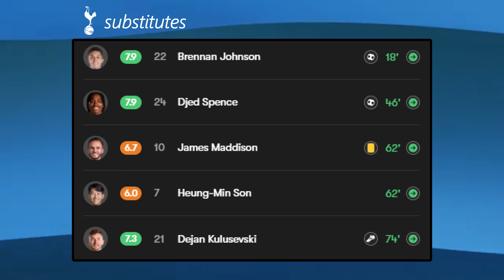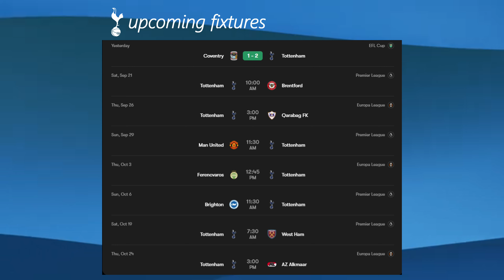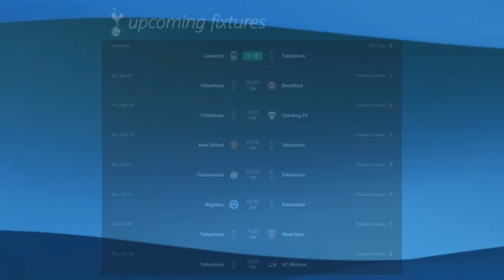LAST-MINUTE comeback sends Spurs THROUGH! | Coventry City 1 - 2 Tottenham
Join us as we react to Tottenham's narrow escape in the Carabao Cup, as they edged past Coventry City in the third round of the competition. Coventry opened the scoring and looked to be smooth sailing, before a 4 minute comeback from Tottenham at the very end of the game secured the goods for the Premier League side.

TottenhamAmerica is YOUR go-to channel for all things Tottenham in the USA.

**IGNORE**
tottenham, tottenham hotspur, spurs, coys, thfc, son heung-min, 손흥민